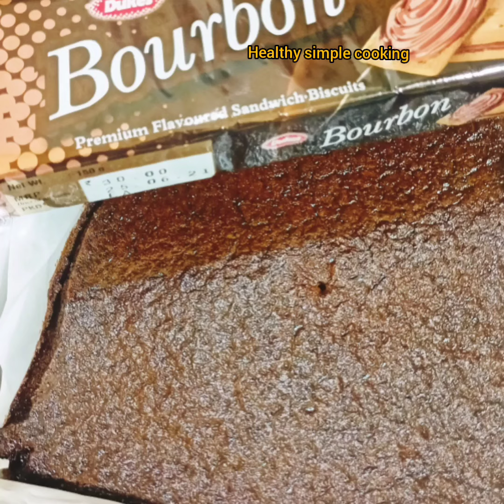Eggless Chocolate Brownie || No Maida No Chocolate || Easy & Quick Recipe - Healthy simple cooking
We started this channel with an aim to bring you simple, quick and easy recipes that you can use within your busy schedules.

Many of these are my own creations, and we hope that you'll find them tasty enough to cook again and again.

Cheers,
Team Healthy